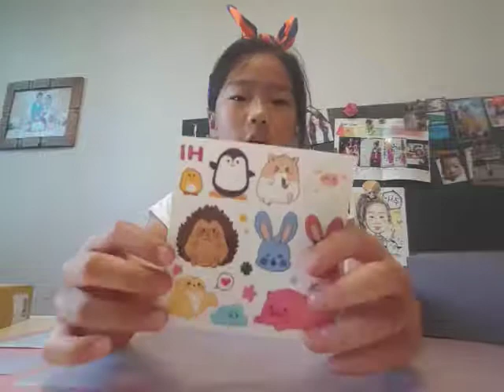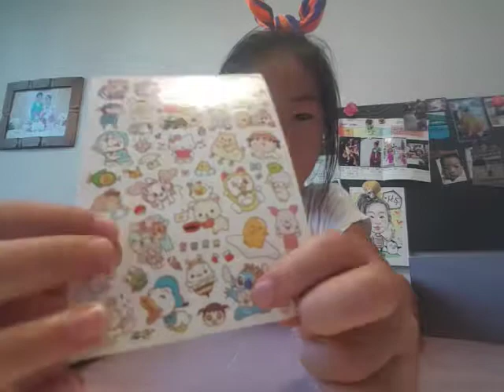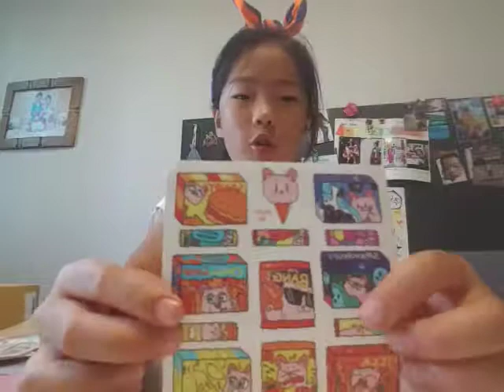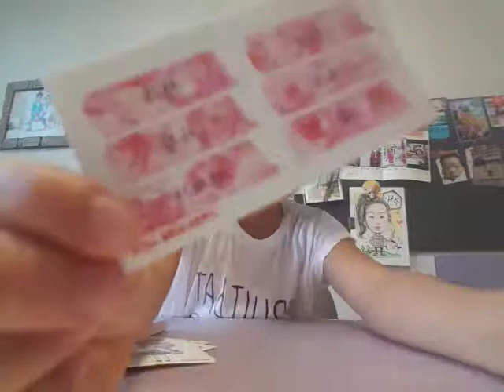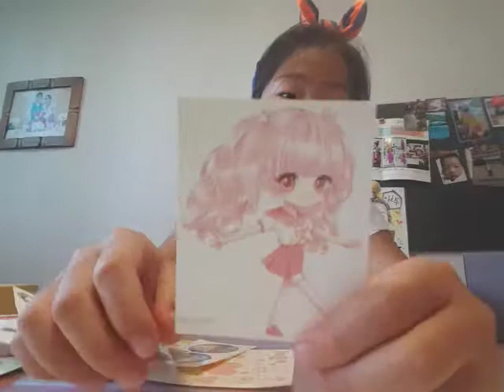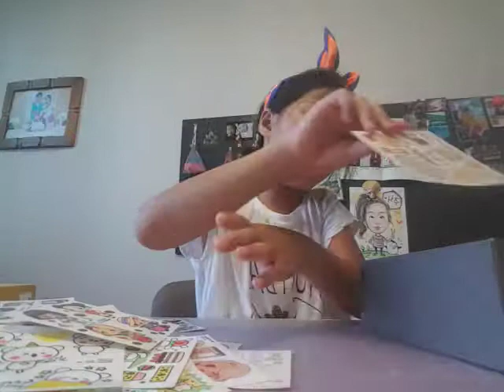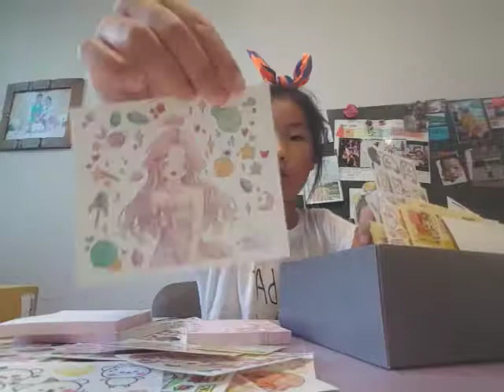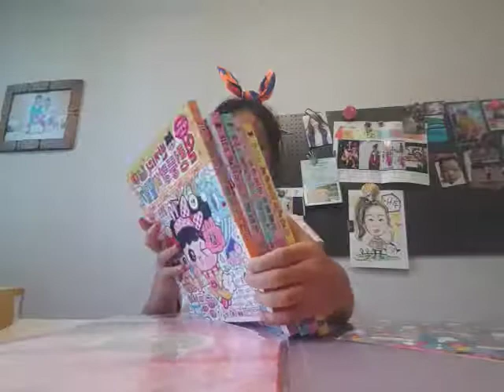하늘이와 인스,도무송,떡매,랩핑지.가지고놀기!!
하늘이가 인스를 가지고 놀다!?